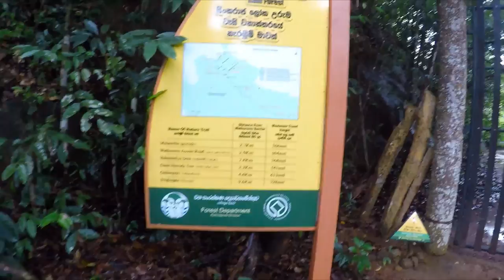Sinharaja Rain Forest , Mulawella Hike